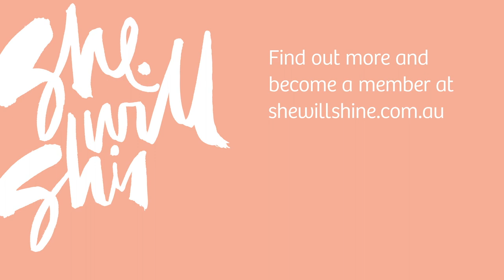How did Wendy start a photography business?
What led Wendy to becoming a Photographer?

In this episode of the She Will Shine podcast Danielle chats to Wendy Stiles. Wendy shares the journey which led her across the globe to Australia, and creating her Photography business.

Wendy Stiles is an experienced and qualified professional photographer. Her mission is to help people and ethical businesses reach their goals by providing authentic organic images that they will love.

Based in Melbourne but originally from North Dakota in the US, in this episode Wendy shares her journey to Australia, how she decided to work for herself after being made redundant while on maternity leave, and how she has evolved her business, embracing being both a family and commercial photographer.

Proudly presented by Danielle Price, Founder of She Will Shine.